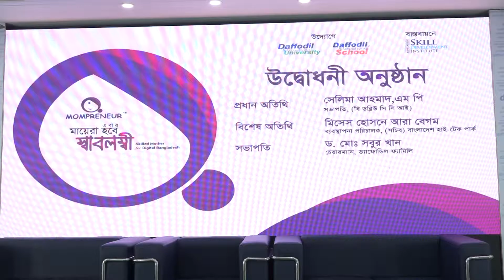এবার মায়েরা হবে স্বাবলম্বী !!